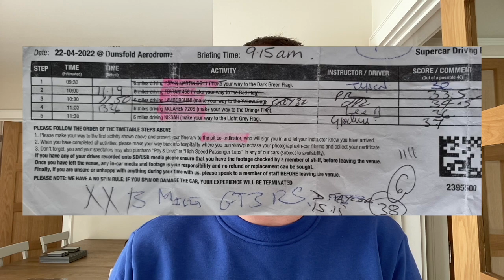Driving experiences UK Top Tips 2022 - Everyman Racing, 6th Gear Experiences, Driving Experiences UK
My guide to how to get the most out of driving experiences in the UK.